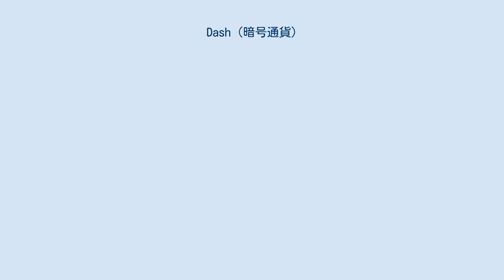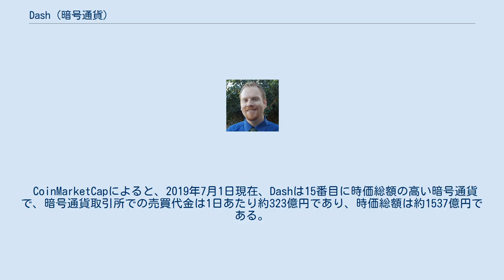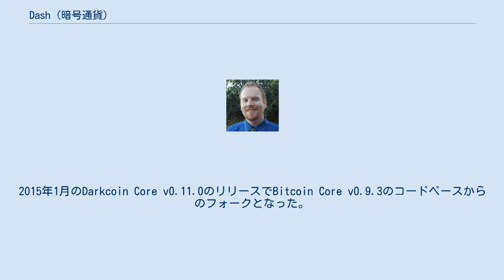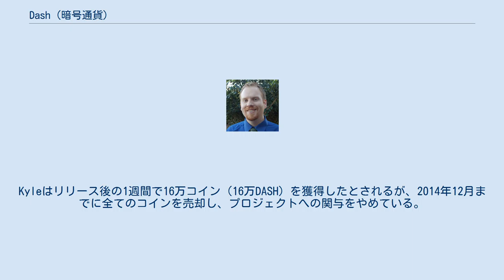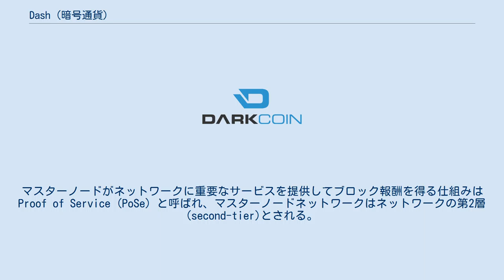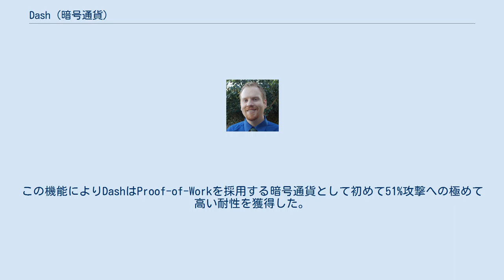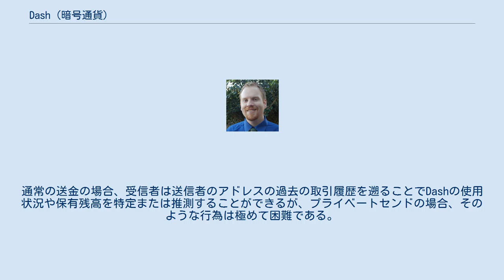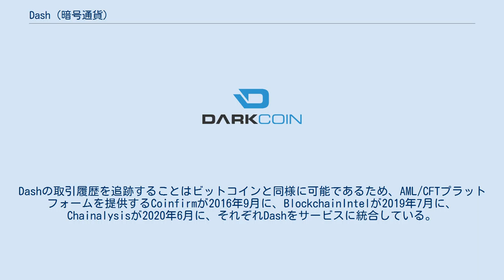Dash (暗号通貨)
Dash（ダッシュ）（英: Dash、旧称: Darkcoin・XCoin）は、ビットコインのソースコードをベースに開発されたオープンソースプロトコルに基づくPeer to Peer型の決済ネットワークおよび暗号通貨である。
2015年3月25日に「Darkcoin」から「Dash」に名称が変更された。
この名称は「Digital Cash」の混成語である。
支払いに主眼を置くユーザーフレンドリーな暗号通貨を目指して開発が行われている。
 Dashは、分散型ガバナンスと予算編成システムからなる世界初のDAO（自律分散型組織）とも言われている。
 Dashは、ビットコインからのフォークであるが、Proof-of-WorkアルゴリズムにSHA-256を使用するビットコインとは異なり、DashはX11というハッシュアルゴリズムを使用している。
ブロックチェーンのブロックの生成は約2.6分毎。
ブロック報酬は約4年毎に半減するビットコインとは異なり、210240ブロック毎（約383.25日毎）に14分の1（約7.14%）ずつ削減される。
現在予想されるコインの総供給量は最大（後述の予算が全て使い切られた場合）18,921,005 DASHで、供給が完全に停止するのは2477年である。
なお、2110年までに総供給量の約99.9%が供給される。
公式クライアントソフトウェアはDash CoreでライセンスはMIT License、プログラミング言語はC++である。
 Dashの基本的な通貨単位はDASHであり、分割可能な最小単位はduff（複数形: duffs）で、1DASH＝100,000,000duffsである。
 Blockchairによると、2019年8月18日現在の推奨送金手数料は1バイトあたり1duffsで、送金手数料の中央値（過去24時間）は約0.09円である。
 CoinMarketCapによると、2019年7月1日現在、Dashは15番目に時価総額の高い暗号通貨で、暗号通貨取引所での売買代金は1日あたり約323億円であり、時価総額は約1537億円である。
 Dashの創始者・Evan Duffield(エヴァン・ダフィールド) 名称がDarkcoinだった時の公式ロゴ Dashの旧公式ロゴ。
2018年5月に現在のロゴに変更された。
 DashはもともとXCoin (XCO) という名前で2014年1月18日午後5時50分(UTC)にリリースが発表され、翌日午前3時54分（UTC）に最初のブロックが採掘されたが、XCoinという同名の会社があったため同月28日に名称がDarkcoin (DRK) に変更された。
他にはBlackcoin、x11coin等の候補があった。
さらに2015年3月25日、DarkcoinはDash (DASH) と改称された。
この改称についてDashの創始者であり、当時のリード開発者であったEvan Duffieldは「Darkcoinの目的はダークウェブをサポートすることでは決してありませんでした。ビットコインが初期から抱える諸問題を修正し、信頼が不要(trustless)で分散型、そしてプライバシーを守れる高速の決済プラットフォームを創ることが目的でした。」とIBTimes UKのインタビューに答えている。
 2014年3月に公開されたホワイトペーパーには、「Darkcoinはサトシ・ナカモトのビットコインをベースにした最初のプライバシーに主眼を置いた暗号通貨である」という記載がある。
その後様々な改良が加えられたことを受け、2018年8月現在のホワイトペーパーでは「支払いに主眼を置いた暗号通貨」を標榜している。
 DashはXCoinとしてリリースされた当初はLitecoin v0.8.6.2のコードベースからのフォークだった。
2015年1月のDarkcoin Core v0.11.0のリリースでBitcoin Core v0.9.3のコードベースからのフォークとなった。
2017年2月にリリースされたDash Core v0.12.1はRBF(Replace by Fee)が実装される前のBitcoin Core v0.12のコードベースからのフォークである。
 Dash（当時XCoin）はリリース後最初の24時間で、約186万コイン（186万DASH）が採掘された。
これはDashの現在の供給量の約20.8%（2019年7月...